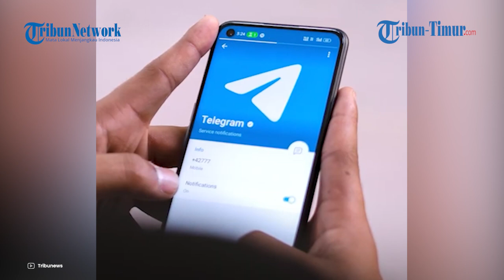Pelaku Jual Fotonya di Telegram, Miris! Anak Indonesia Jadi Korban Porno 'Video Gay Kids'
(TRIBUN-TIMUR.COM)-Ditreskrimsus Polda Metro Jaya menggandeng Komisi Perlindungan Anak Indonesia (KPAI) untuk menyelidiki konten pornografi sesama jenis dan anak di bawah umur.

Anak-anak Indonesia turut menjadi korban peredaran video porno gay anak atau video gay kids (GVK).

Dua tersangka R (21) dan LNH (17) menjual konten-konten tersebut melalui aplikasi pesan singkat Telegram.

Direktur Reserse Kriminal Khusus Polda Metro Jaya Kombes Ade Safri mengatakan selain video anak-anak, para tersangka juga menyebarkan video orang dewasa.

Adapun peran tersangka, mencari member untuk dimasukkan ke dalam grup Telegram.

Ia juga sebagai admin di sebuah akun Facebook, di mana oleh yang bersangkutan digunakan untuk mempromosikan foto atau video asusila sesama jenis.

Selanjutnya, pembeli akan dimasukkan ke dalam suatu grup di Telegram yang berisi foto dan video pornografi sesuai yang dijanjikan.

Sementara modus yang dilakukan IR, tak jauh berbeda dengan LNH.

Pembeli akan membayar uang yang telah disepakati untuk selanjutnya dimasukkan ke dalam salah satu grup di Telegram.

Terdapat 10 akun Telegram yang digunakan oleh para tersangka untuk promosi terkait hal itu.

Dua tersangka itu kini dijerat Pasal 27 ayat 1 juncto Pasal 45 Undang-Undang Informasi dan Transaksi Elektronik dengan ancaman pidana penjara enam tahun.

Nurazizah Sulaeman
Sumber : Tribunnews